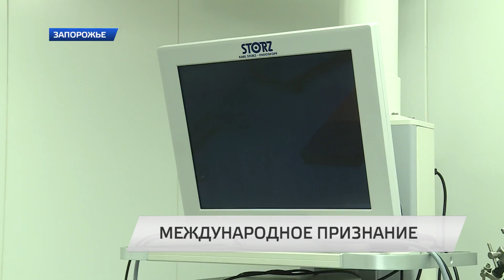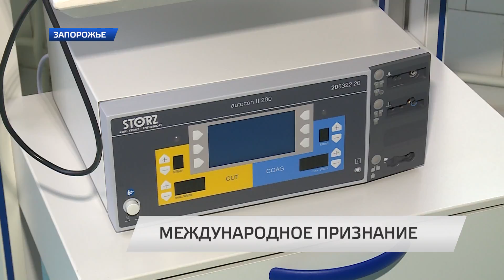Новые возможности для детской больницы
Благотворительный фонд «Счастливый ребенок» вошел в тройку лучших проектов по версии NATO Charity Bazaar – 2016. Организаторы традиционной благотворительной ярмарки Североатлантического альянса выделят средства на приобретение медицинского оборудования в Запорожскую областную детскую больницу.